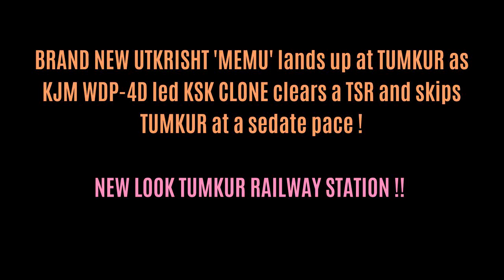'UTKRISHT' MEMU arrives TUMKUR | KSK clone skips | NEW look TUMKUR RAILWAY STATION | Indian Railways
The inevitable has made its way into Tumkur, might not be in power right now but the future is here !!